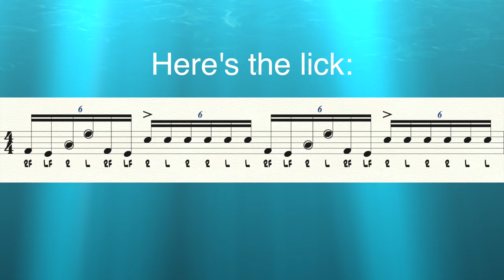Could You Spare 30 Seconds to Learn a Bad-Ass Drum Lick?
Presenting "Nasty Drum Lick #129," a great lick that I'll teach you in literally 30 seconds.